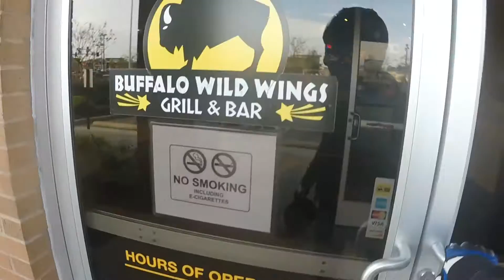I can edit videos again!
Just a quick stroll to see Corey and his girlfriend!